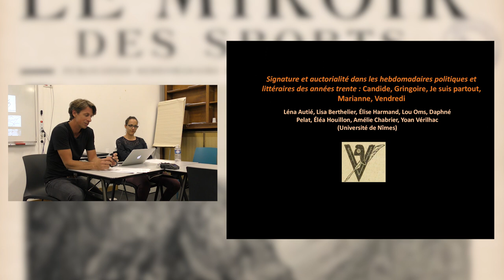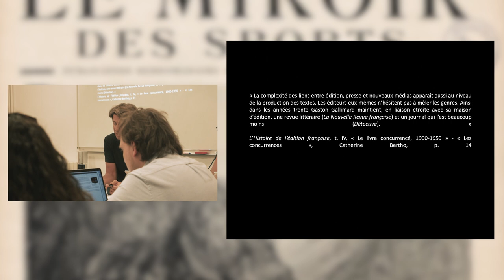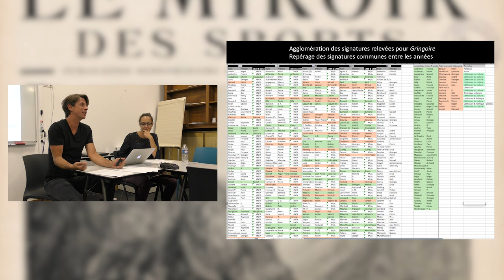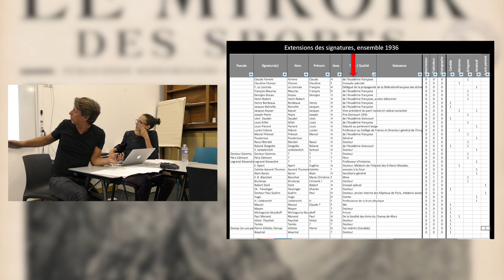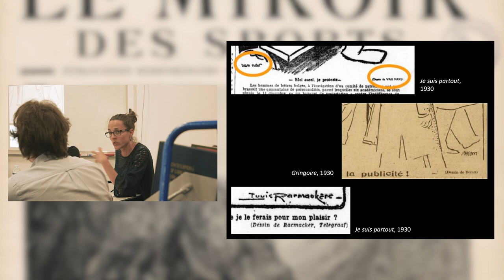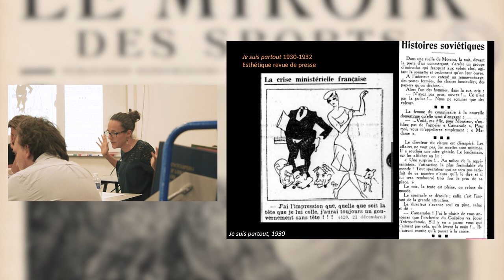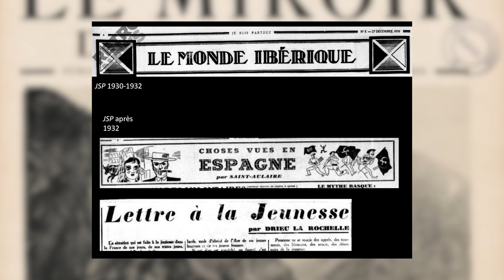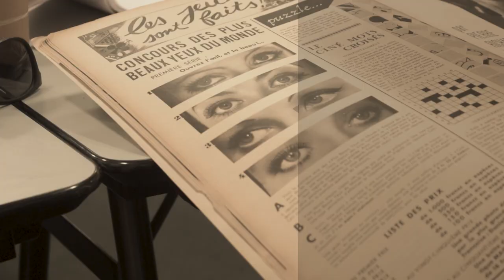Signature et auctorialité dans les hebdomadaires | Yoan VERILHAC et Amélie CHABRIER | NUMAPRESSE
Les 13 et 14 juin 2019 s'est tenu à Paris, à la bibliothèque de la Sorbonne (salle de formation) un atelier Numapresse dédié à la question des  hebdomadaires des années 1930.

Dominique Kalifa, Paul Aron et Marie-Ève Thérenty ont assuré la présidence des différents moments de cette journée.

Voici la communication de Yoan Verilhac et Amélie Chabrier, intitulée "Signature et auctorialité dans les hebdomadaires politiques des années trente : Candide, Gringoire, Je Suis Partout, Marianne, Vendredi.

Réalisation, montage : Kevin Pelladeaud